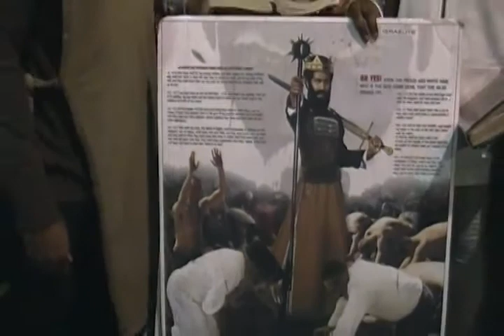THE LORD WILL SETUP ISRAEL TO POSSESS THE OTHER NATIONS AS AN INHERITANCE